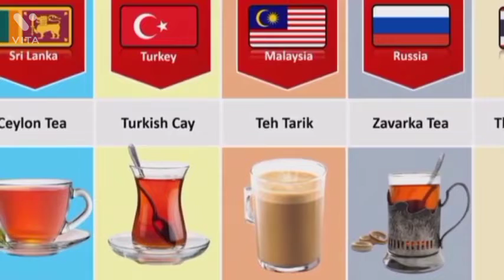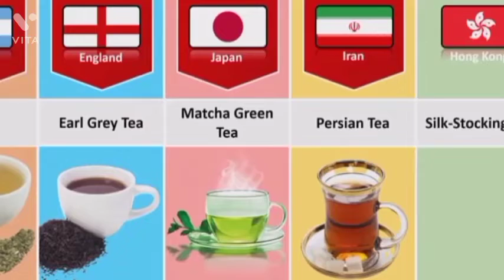Different Types of Tea Around the World | Famous Tea From Different Countries | Comparison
Yours Queries:-
different types of tea
tea from different countries
famous tea around the world
types of tea